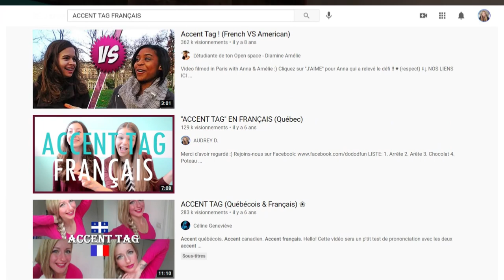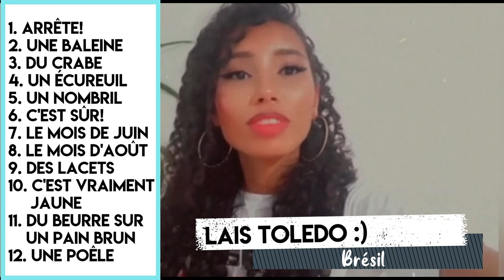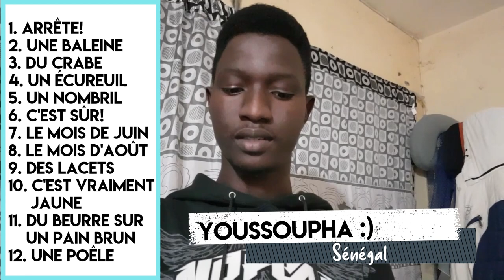LA FRANCOPHONIE AUTOUR DU MONDE 🌎 Différents accents/Accent tag! 💬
Salut tout le monde! Dans cette vidéo que j'avais hyper hâte de vous présenter, voici un magnifique portrait (non exhaustif, évidemment) de la langue française à travers le monde & des différents accents présents dans la francophonie. Un ÉNORME merci à tous les participants, sans qui cette vidéo n'aurait pas été possible!

0:00 : Introduction
3:35 : Présentation des participants
9:16 : Mots à prononcer (Accent tag)
15:08 : Comment dis-tu le mot ''etc''? (Bonus)
16:25: Conclusion

Rejoins-moi sur...
I n s t a g r a m : @audreyoutube

Pour m'écrire (demandes de collaboration ou informations)

À PROPOS DE MOI:
Mon nom est Audrey (évidemment!) et je crée des vidéos sur Youtube depuis 2012. Je vis quelque part en banlieue de Montréal, au Québec. En plus d'être Youtubeuse, je suis également enseignante au primaire. Bienvenue sur ma chaine!